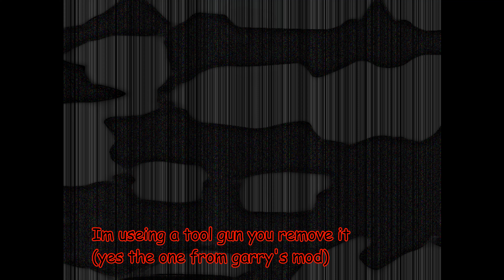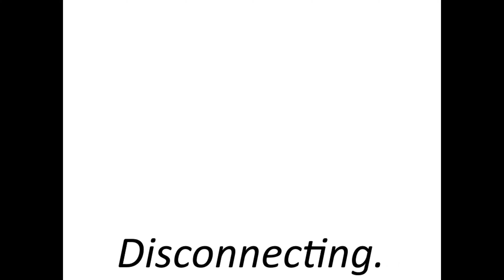Teaser For my next Fnf Video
Go On guess!